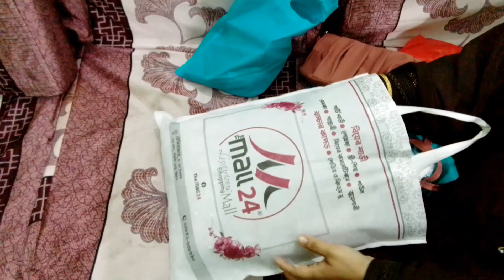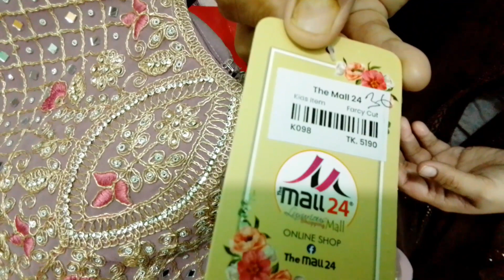শায়ান আর মিরাজের ইদের শপিং। পাশের বাসার ভাবির জন্য ইফতারি বানালাম।familyvlog.